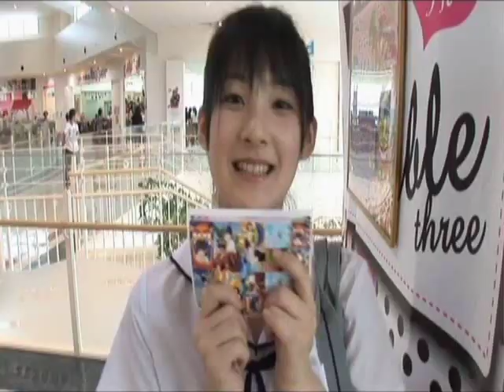tsugunaga momoko opv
my 2nd opv :D Still not good but I think it's better than the 1st one :P